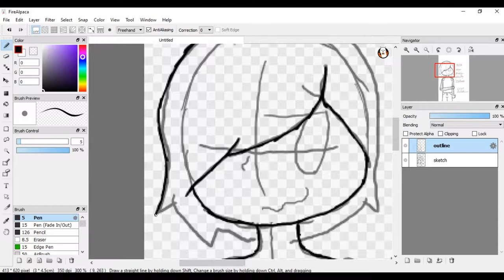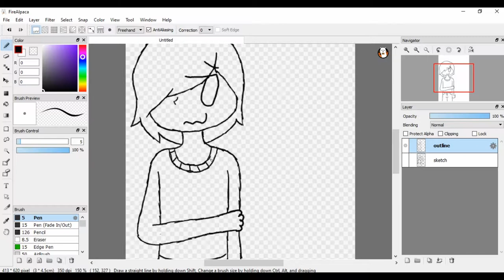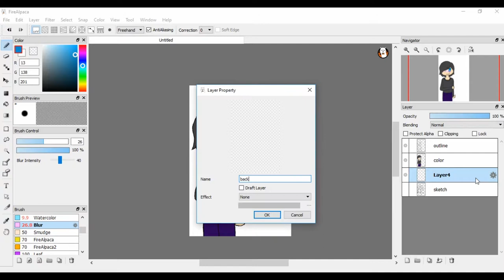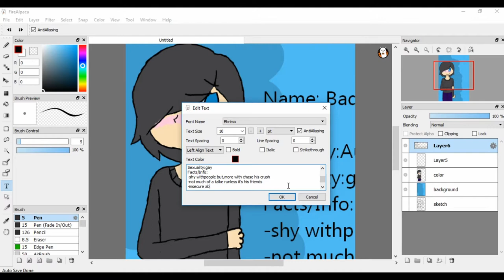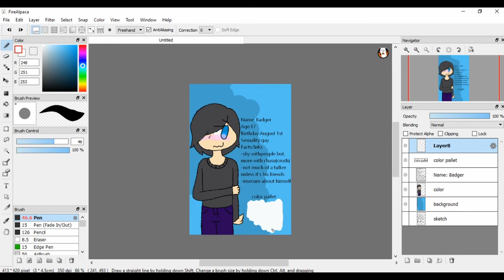Oc reference speedpaint #1:Badger